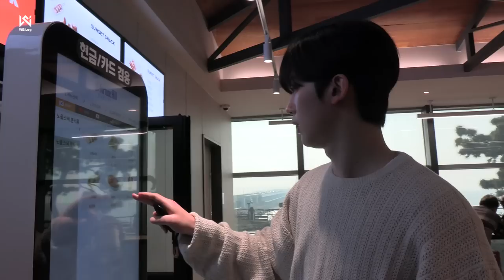(ENG) [WE:Log] YO HAN CAM l 나랑 드라이브 갈래? l 먹방을 더해 다시 돌아온 드라이브할래요한 🚙